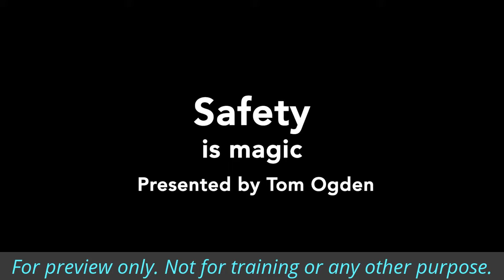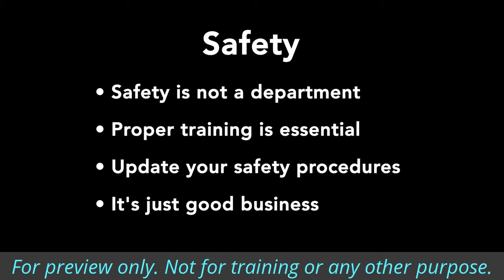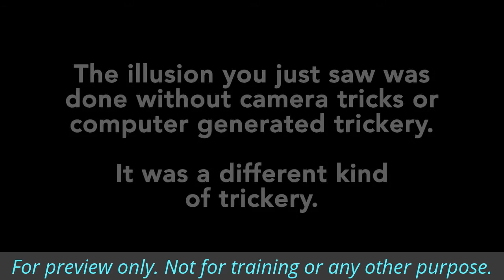Safety is magic - lab coat